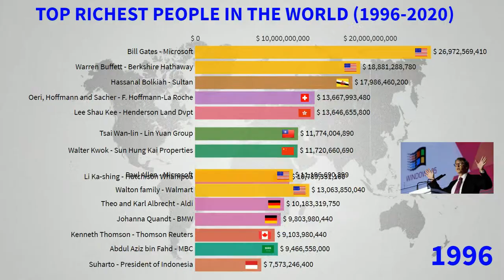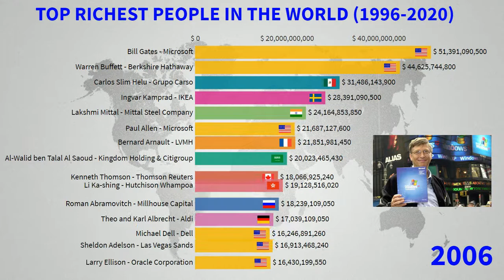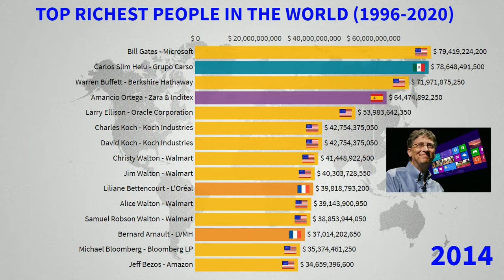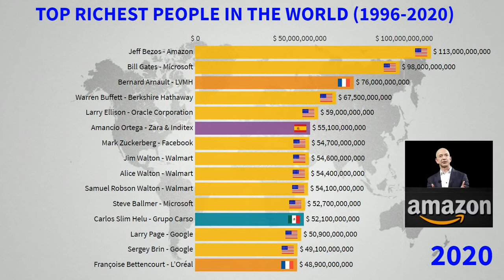TOP 15 RICHEST PEOPLE IN THE WORLD – FORBES : 1996 - 2020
★ Ranking of Top 15 Richest people in the world from 1996 to 2020.

👉 Please feel free to let comments and ideas for next videos.